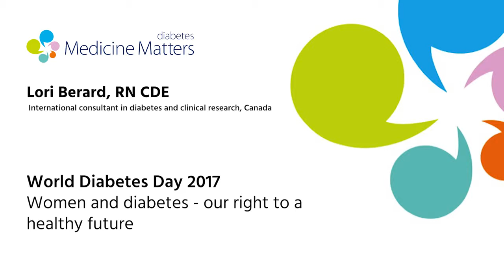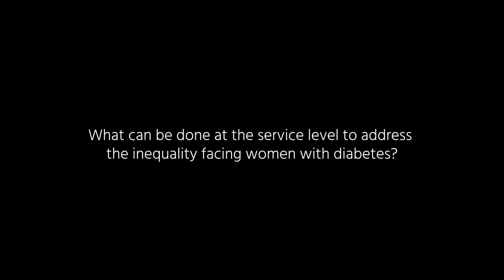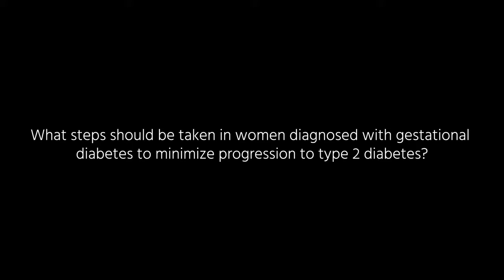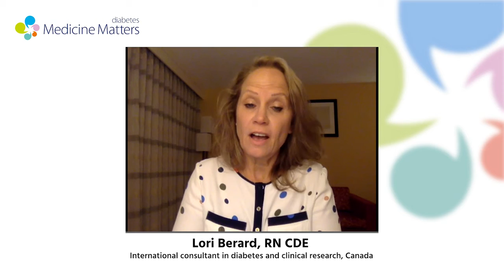Women and diabetes: Our right to a healthy future | Lori Berard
Editorial Board member Lori Berard addresses 2017's World Diabetes Day theme, providing her insights on the key considerations for managing diabetes in women.

*Originally published November 13, 2017 on Medicine Matters diabetes*